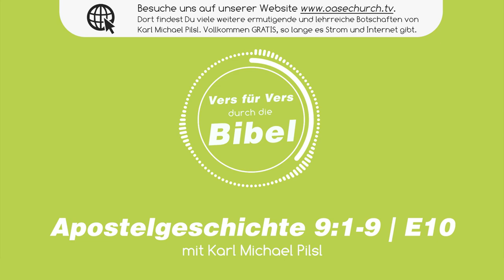Die Bekehrung des Saulus // Apostelgeschichte 9:1-9 // E10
Jeden Freitag um 18 Uhr veröffentlichen wir unser Bibelstudium durch die Apostelgeschichte aus dem Jahr 2017. Wir hoffen, dass dieses Bibelstudium für dich nützlich sein wird und deinen Glauben erbauen wird!

Vers für Vers durch die Apostelgeschichte mit Karl Michael Pilsl, Senior Pastor der Oase Church

Herzlich willkommen zum Podcast von Karl Michael Pilsl, Senior Pastor der Oase Church.

Dich erwartet eine Menge von tiefen Vers-für-Vers Bibellektionen über relevante Bücher der Bibel. Sei ein Teil von diesem Projekt, das Wort Gottes nicht nur zu lesen, sondern auch zu studieren.

Jeden Sonntag
10:30 - 12:00 / Gottesdienst Livestream
Jeden Mittwoch
19:30 - 21:00 / Bibelstudium mit Worship Livestream